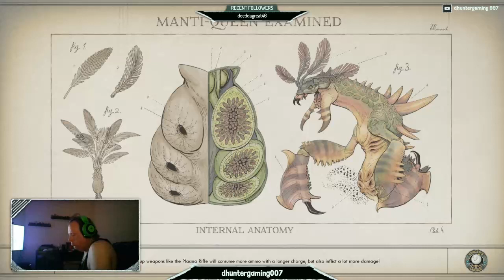The Outer Worlds Xbox One gameplay 1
Livestreamed on Twitch:dhuntergaming007, if u like what you see on this Livestream please hit that follow button working to get 50 followers to become twitch affliate, also Smash that Like Button on my Youtube:dhuntergaming 007, please also check out my grilfriend barbiegamer 2689's youtube channel for amazing gameplay videos -- Watch live